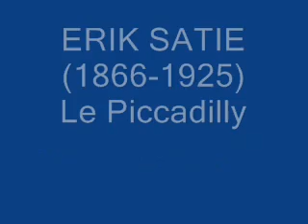Erik Satie Le Piccadilly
Marcha de 1904, original para piano y arreglada para cuerdas por Robert Caby